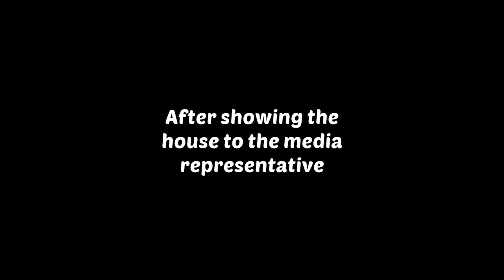Homescapes Story Walkthrough Gameplay - New Lake House - Day 4 - Part 93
Homescapes New Lake House

Homescapes - Free

The game features:

● A huge, beautiful mansion: discover all the secrets it holds!